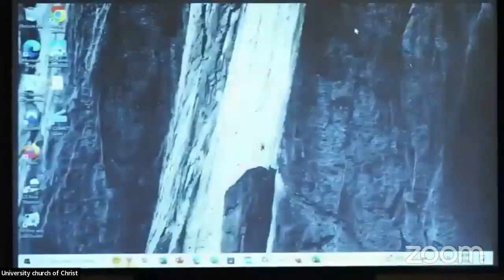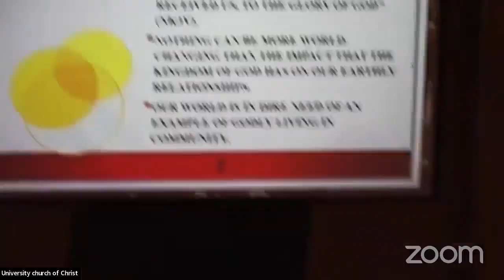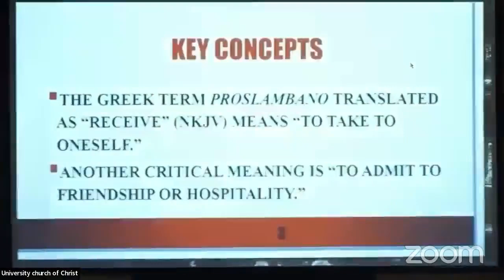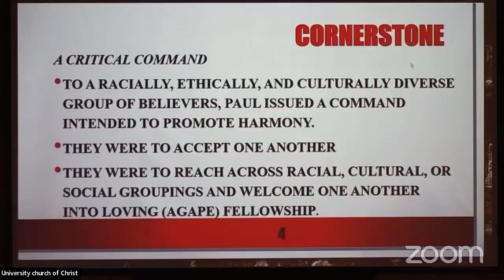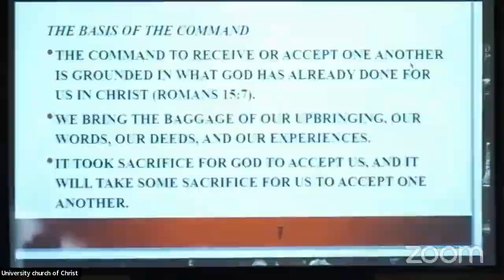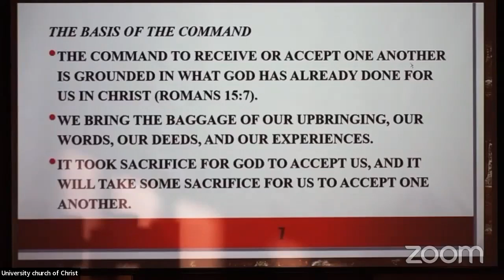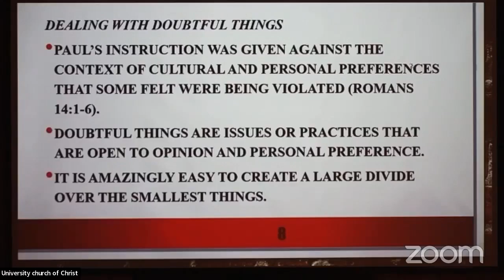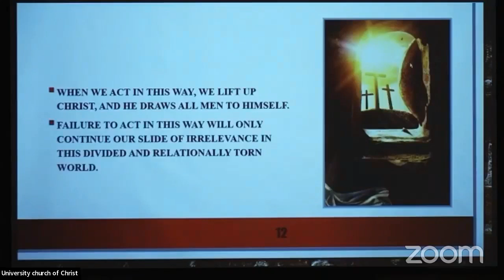"Receive One Another" #2 | Romans 15:7 | Wednesday Night Bible Study, May 10, 2023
Teacher: Bro. Terrance R. McClain, PhD., minister of the University church of Christ in Cleveland, Ohio